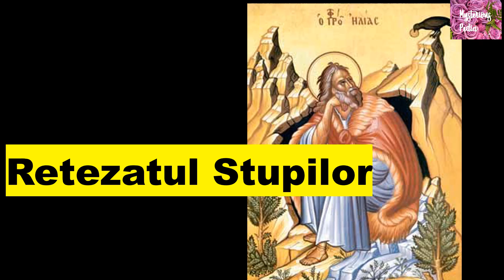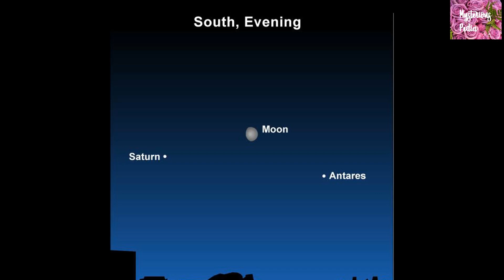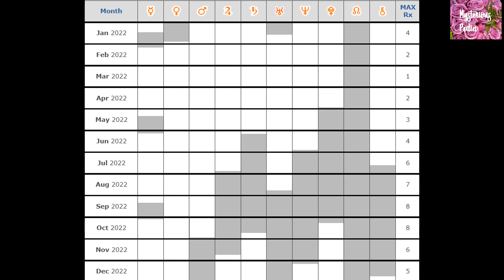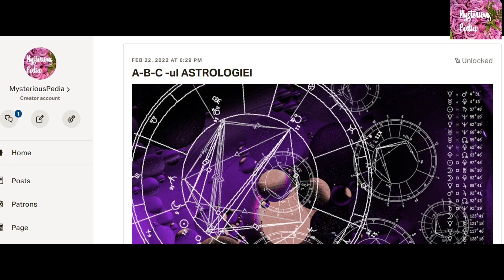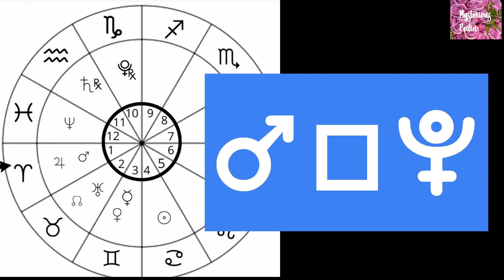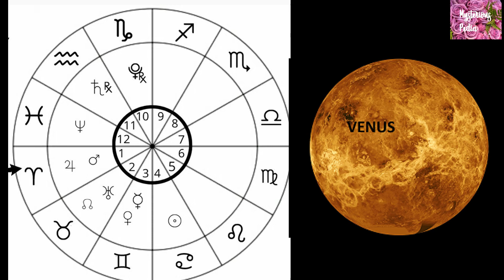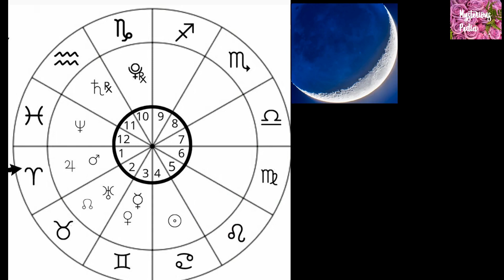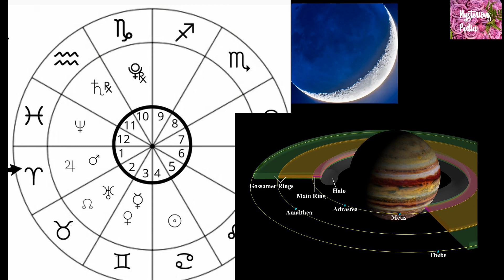Previziuni Astrale IULIE 2022-zodia BERBEC